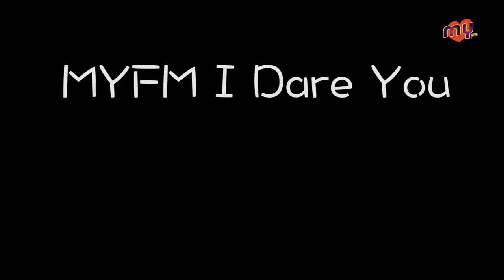MYFM 彤彤 Jason PH 賈森 挑戰麵粉假鼻子！